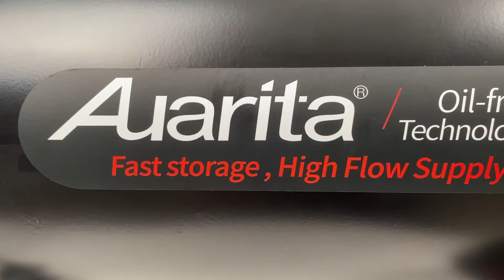AUARITA 1450X2F50Dual motors high flow china oilless air compressor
from  china Auarita
Two pole 2800rpm silent motor, high flow supply
Italian design, multiple patented technologies, industrial appearance
Wide-mouth crank case, oversize fan, fast storage
Multiple protection devices, no risk of burn the motor; patented cooling system, continuous working
Wide range of input voltage, support low voltage start
Low noise, low vibration
Dual air outlets,  convenient to supply different tools in the same time
High Flow supply, suitable for professional automotive painting spray gun